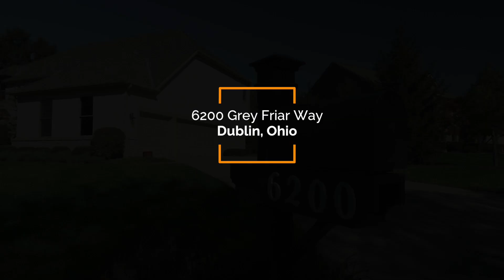6200 Grey Friar Way, Dublin, Ohio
Real Estate Walk Through Video tour using the Sony A7 III and the Moza Air gimbal.  This home is located in Dublin, Ohio in the Muirfield neighborhood.